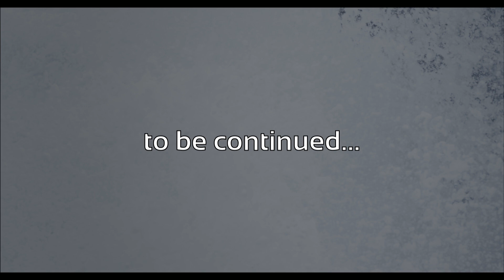How Ulysse Nardin Makes Watches Part 3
This is part 3 of a fantastic corporate film produced by Ulysse Nardin showing how they produce mechanical watch movements and other watch parts at their facilities in Switzerland. What you see are views from various steps of the watch production process as well as how specific complicated components are made. Ulysse Nardin produces high-end watches, which unlike inexpensive timepieces, requires a great deal of time and human intervention to manufacture. Please enjoy this video segment and watch the rest of the parts in the series.